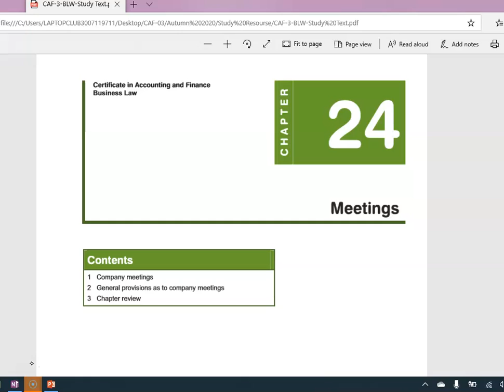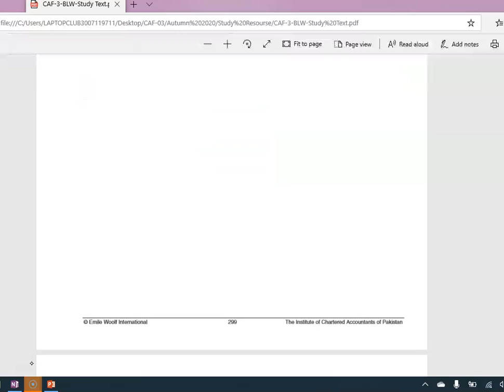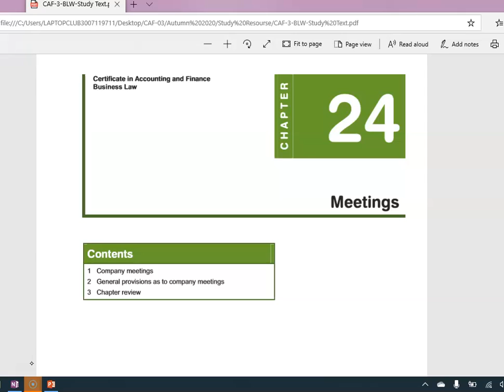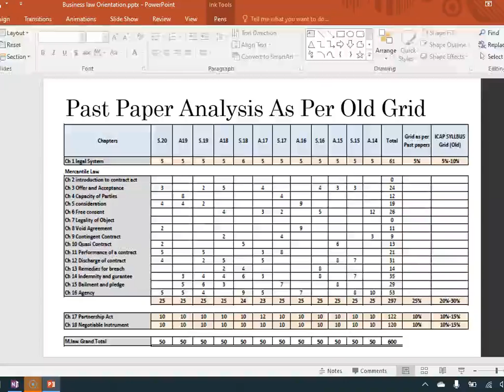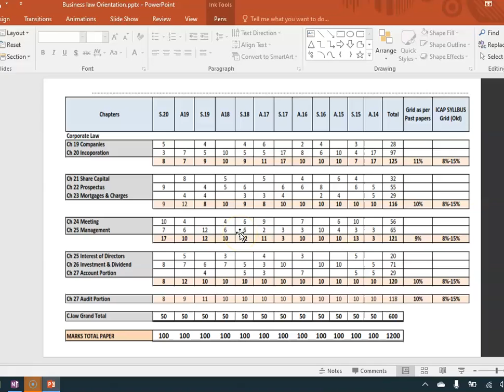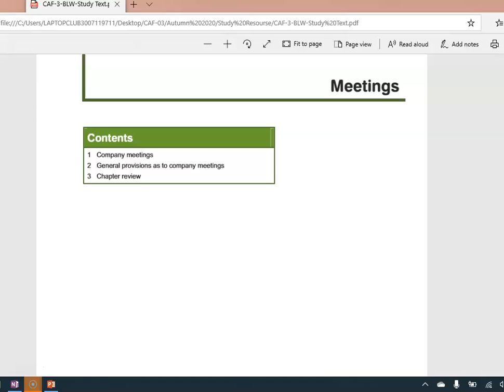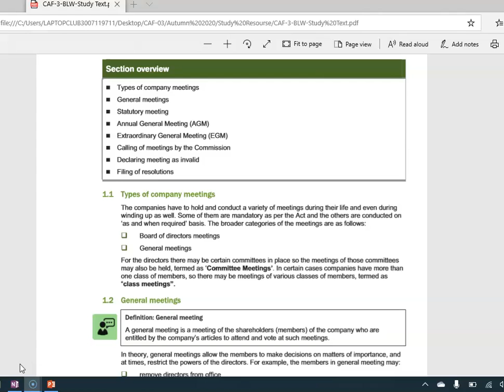24 intro to meeting